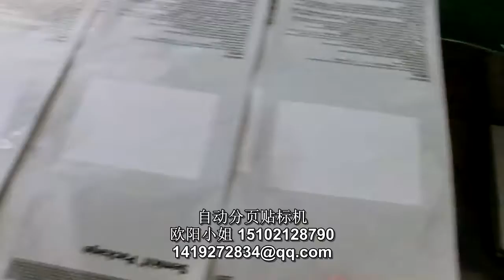manufacturer of packaging machinery labeling machine video packing machine price